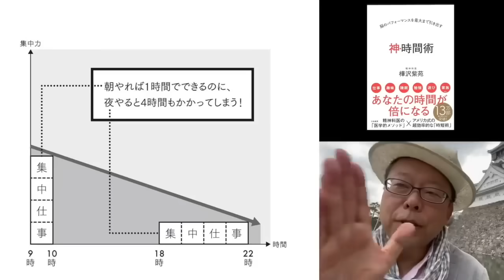【まとめ】自分の自由な時間を産み出す方法【精神科医・樺沢紫苑】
自分のメンタルの状態を５分でチェックできる「AIドクター」

『集中力がすべてを解決する』（SBクリエイティブ）

『記憶脳』（サンマーク出版）

【質問】「自分の時間がないと嘆く人はいませんか？　忙しい現代人が自分の時間を確保するためには、意識を強く持って実際に行動する必要があります。自分の自由な時間を生み出す方法をお伝えします」